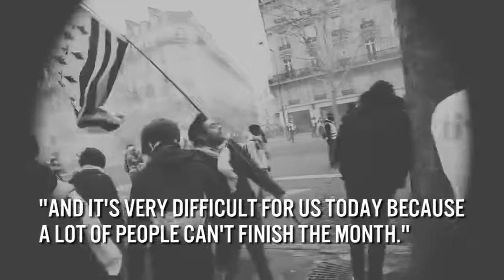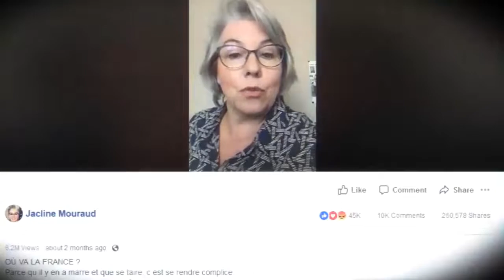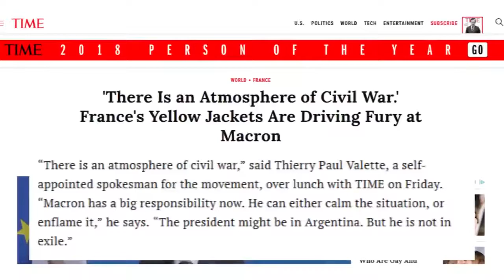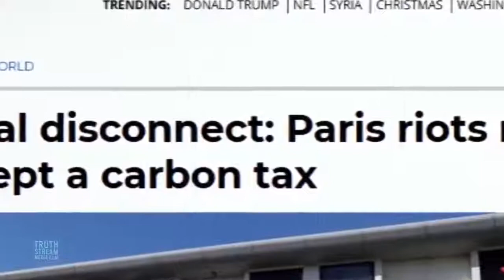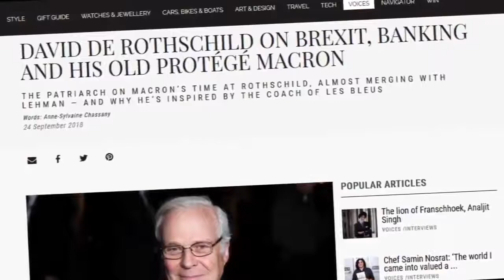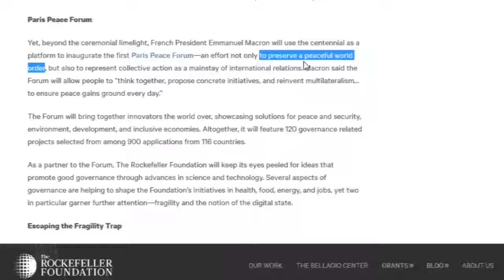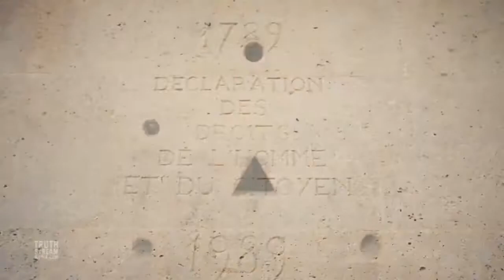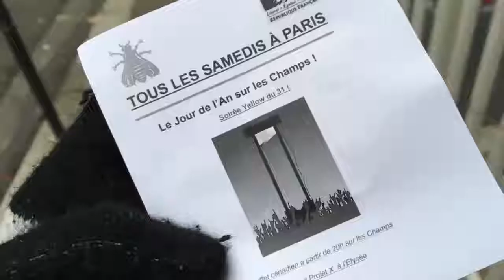PSEC - 2019 - Taking Back Our Power (Vinny Eastwood MultiCast) - (02 of 04) [hd 720p]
On VLARE --

On BitChute --

On LBRY --

ABOUT: In this episode of "Paradigm Shift - An Educational Comedy" that we have titled as "PSEC - 2019 - Taking Back Our Power (Vinny Eastwood MultiCast)" -- Dave Kelso, Katerina Roy & Richard Hamilton speak with Vinny Eastwood in a MultiCast interview which first aired live as an episode of The Vinny Eastwood Show, to later premiere as a pseudo-live PSEC Episode (as well as uploaded to BitChute, BitTube, etc).

In this video we discuss how to take back your power in a world gone completely insane.

Participants List: Dave Kelso, Katerina Roy, Richard Hamilton, Vinny Eastwood and Unwittingly: :devmegancoffey:, Melissa & Arron Dykes (Truth Stream Media), Social Good Now, Impending Death Productions

MORE INFORMATION, DOWNLOADS AND ALTERNATE STREAMING OPTIONS on this deviantART Journal found